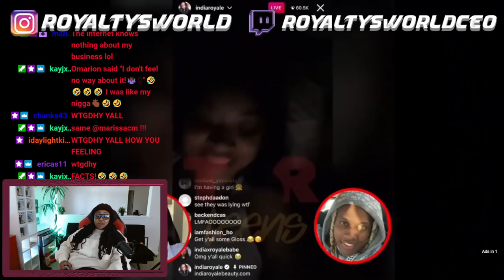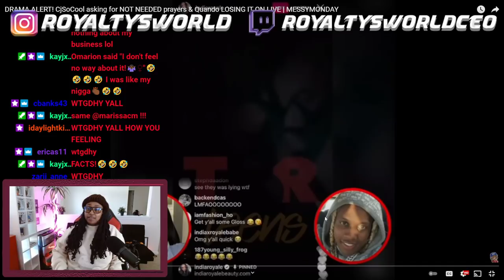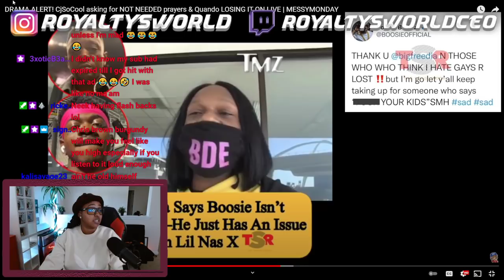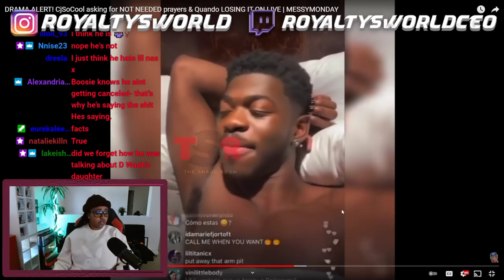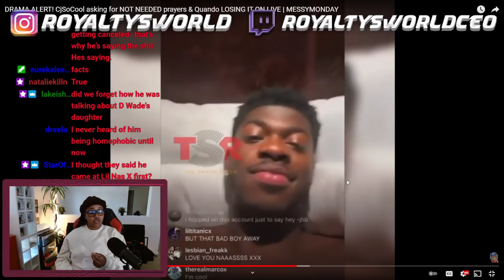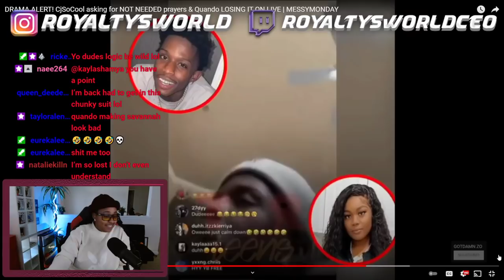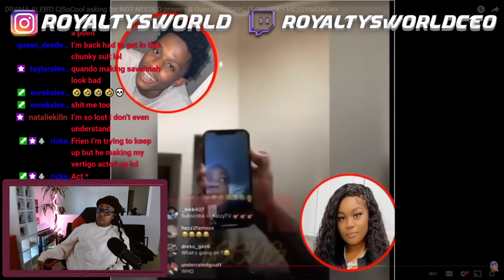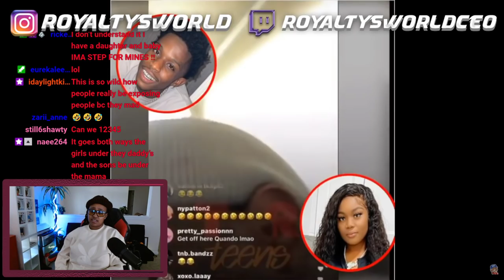DRAMA ALERT! CjSoCool asking for NOT NEEDED prayers & Quando RANDO |MESSYMONDAY| ROYALTYSWORLDREACTS